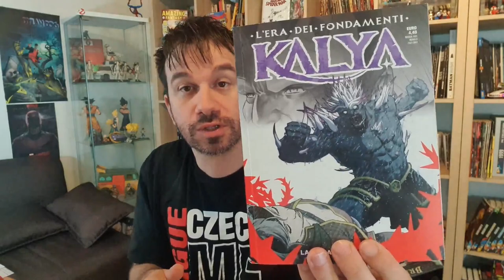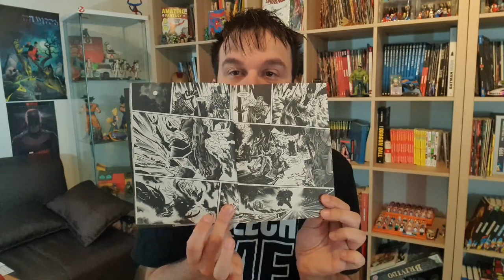KALYA 07 La Furia del Corrotto - Recensione e pronostici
!!!APRI TUTTO!!!